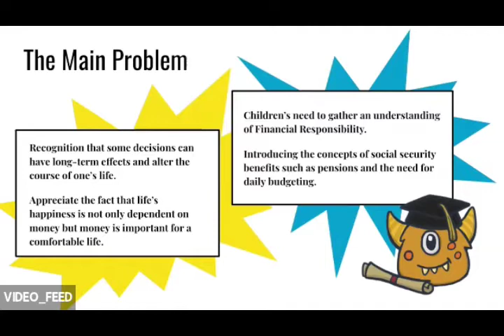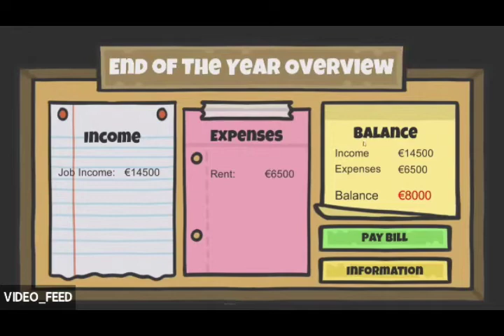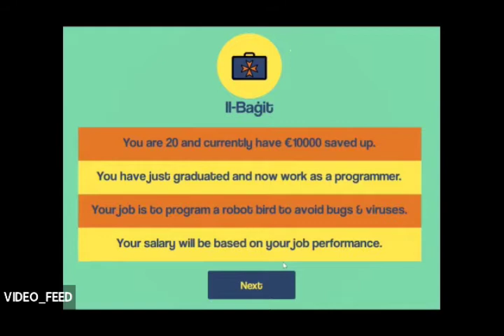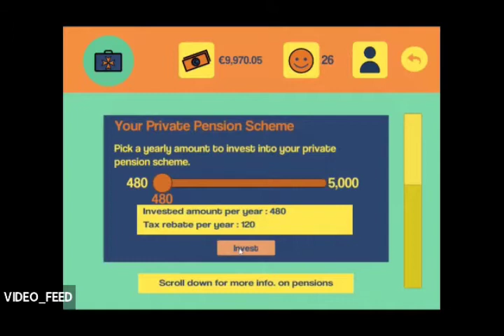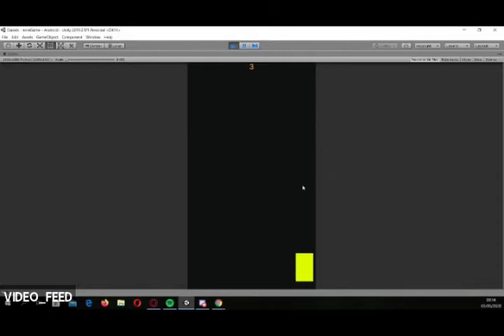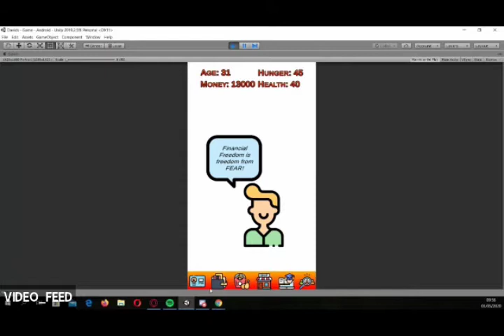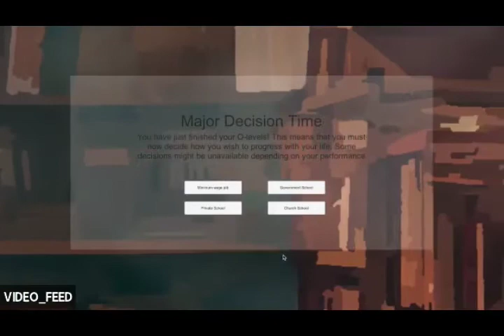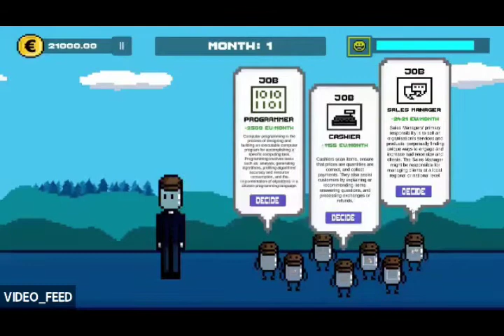ĠEMMA - Gamification Presentation